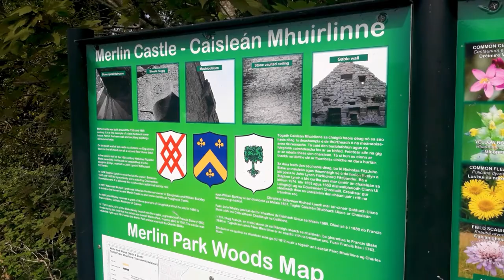Flowery Remains - Documentary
Documentary made during the start of the Pandemic 2020.
I was assinged to make a silent documentary about a place.
I enjoyed going around the Merlin Castle. It was an easy pick.
I recorded on my phone.